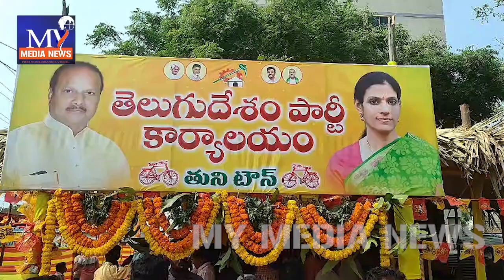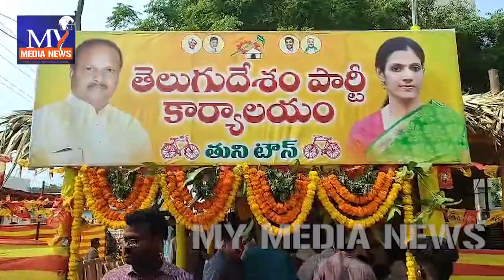తునిలో అటహాసంగా తెలుగుదేశం పార్టీ ఎన్నికల కార్యాలయం ప్రారంభం || Inauguration TDP election office